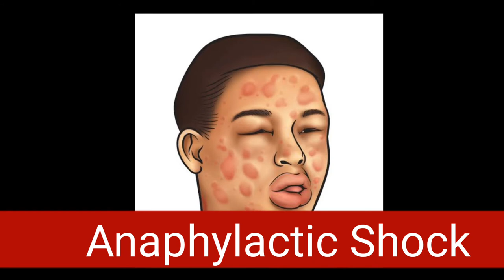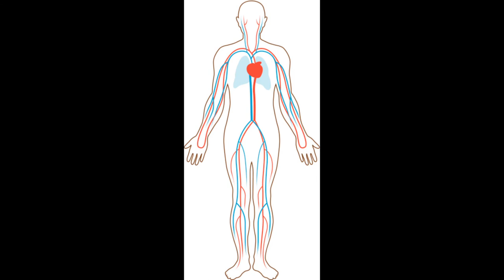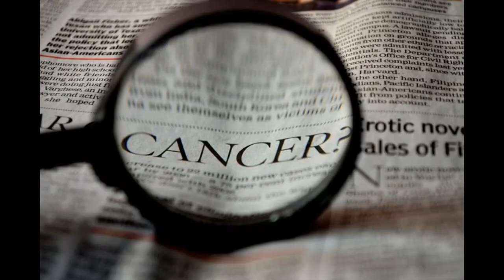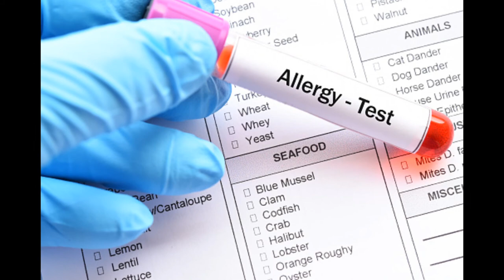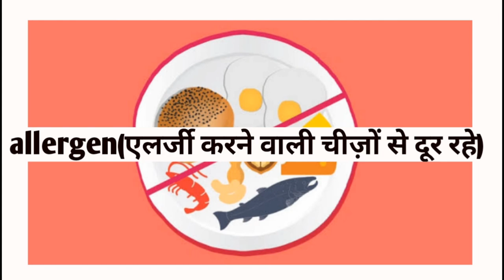Angioedema के कारण,लक्षण,जॉंच और ट्रीटमेंट//anaphylactic shock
channel for healthy tips and home remedies and also psychology and medical facts and diet planner and medical reports interpretation videos and medical articles explanation and diseases easy explanation.

(1)One touch select plus simple Glucometer (free 10 strips + lancing device + 10 lancets)

"cancer messed with the wrong chick "
t-shirt check out

my mic (boya mic)

Indosurgicals silvery Sthesthoscope

(2)microtone Sthesthoscope

(3)microtone MSI Sthesthoscope

(4)Dr. Morepen ST01A Professionals Deluxe Stethoscope